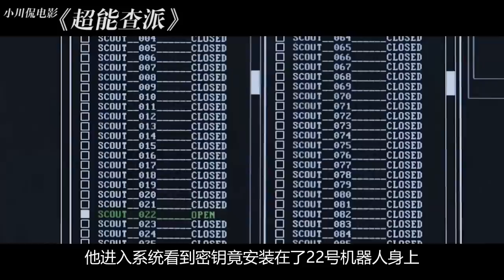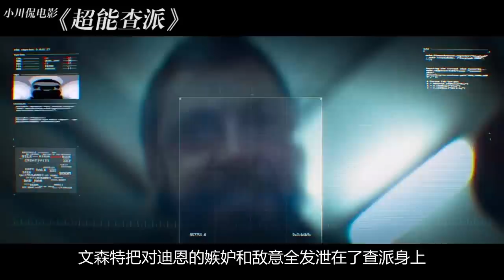大金链子加喷漆，这是科幻片中最有痞气的机器人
《超能查派》是由沙尔托·科普雷、戴夫·帕特尔、休·杰克曼等联袂主演的科幻动作电影。影片中主人公——人工智能机器人“查派”是世界上第一个自我觉醒的机器人，他有着超乎寻常的天赋，是一个天才。